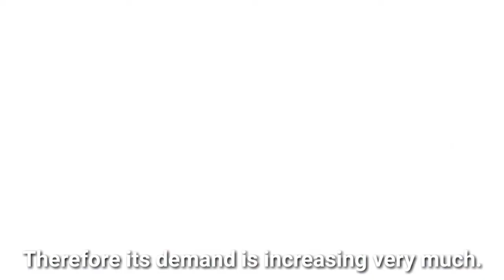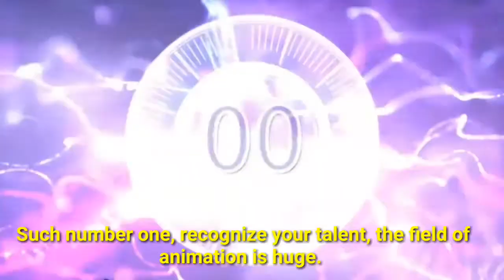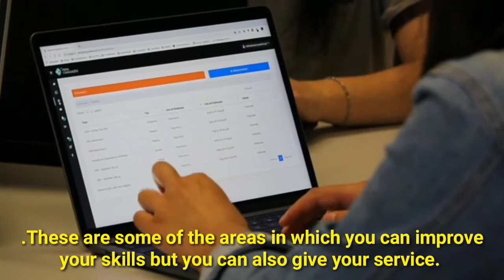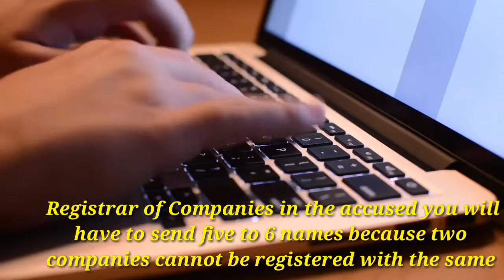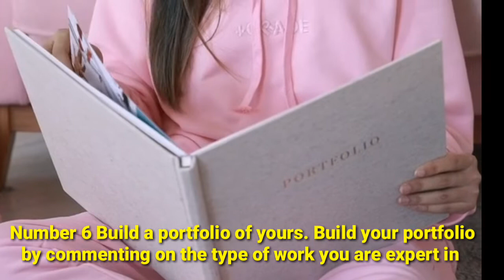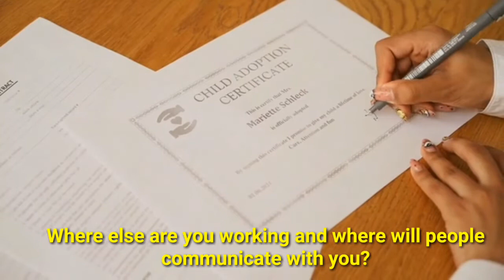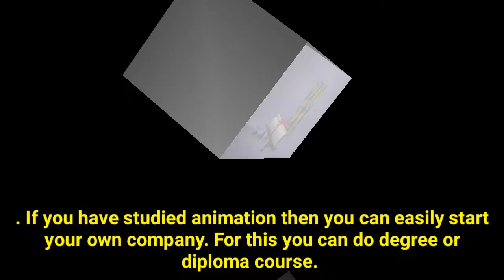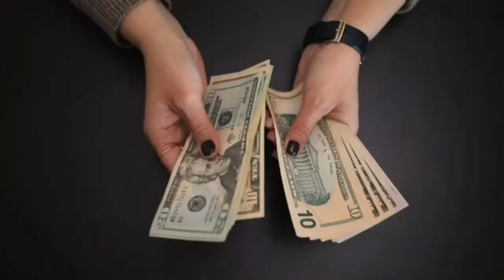How to start an animation company? | [Hindi] complete information || animator salary || jobs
Friends, in this video we have given you complete information about how you can start an animation company. Which course do you have to do to start an animation company?

What do you need to know to start an animation company?

h
Which professional do you have to hire to start an animation company? How much money do you need to start an animation company? Which is the best college to start an animation company?

What materials will you need to start an animation company for doing the course. In this video, we have given information about all this, how to start an animation company,

We will meet you in the next video till then Good bye.